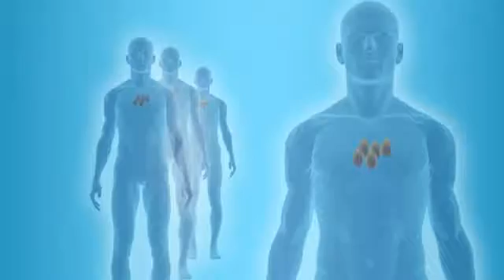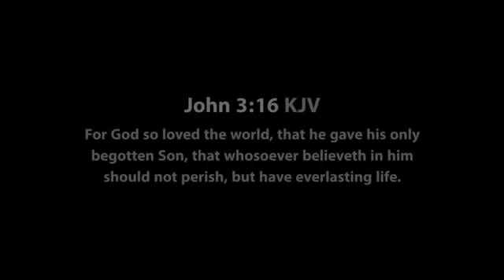URGENT WARNING!! GOD SHOWED THIS MAN THE JUDGMENT DAY1